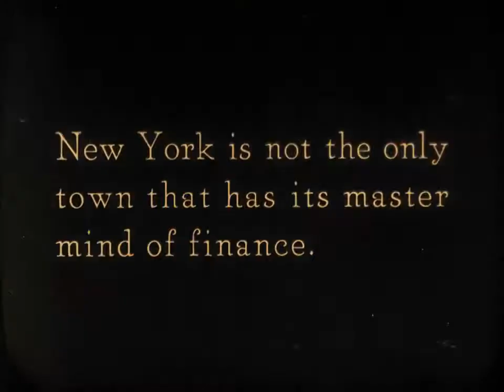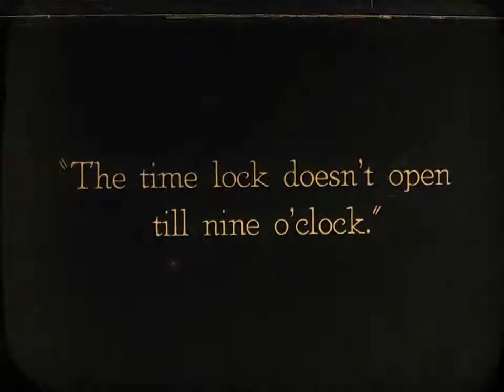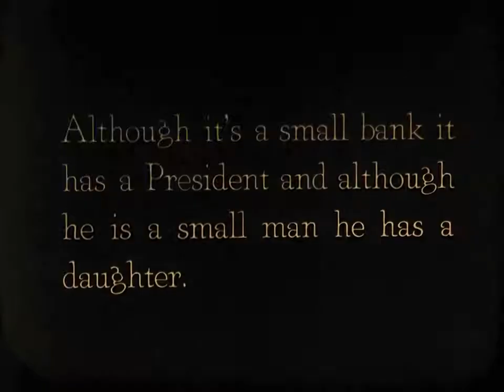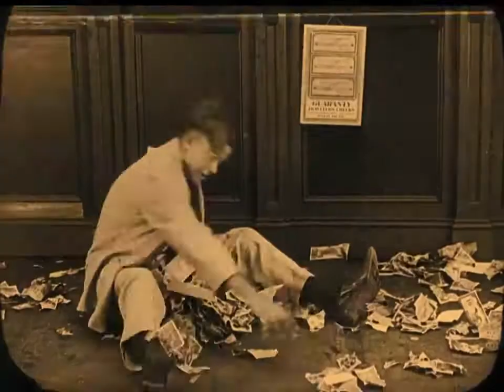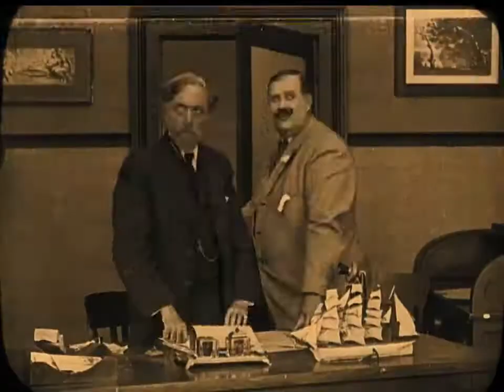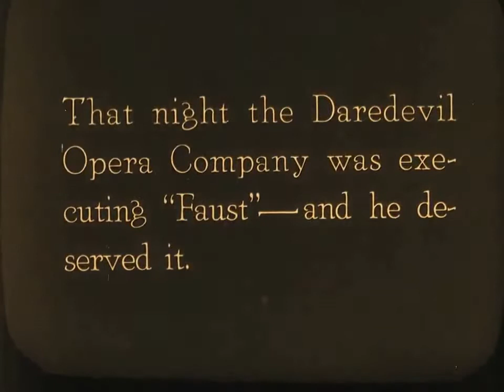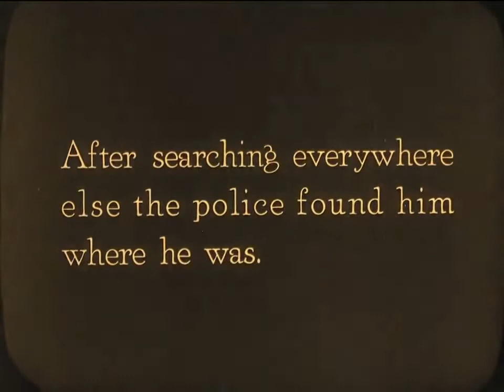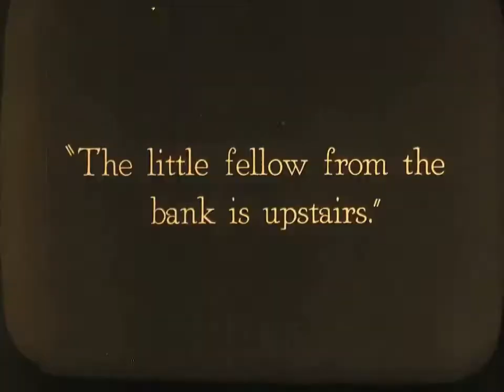"The Haunted House" (1921) COMMENTARY | Starring Buster Keaton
One of my favorite fun things/comedies to watch during the Halloween season. This is the classic Buster Keaton silent film about a counterfeiting operation that hides in an apparently haunted house. When Buster is framed for the counterfeiting, he flees to the haunted house by chance and must clear his name while avoiding some hilarious ghosts!  Let's check it out!

The Haunted House is a 1921 American two-reel silent comedy film starring Buster Keaton. It was written and directed by Keaton and Edward F. Cline.